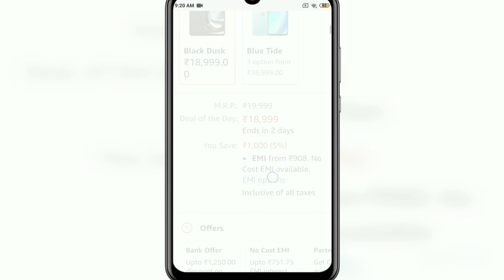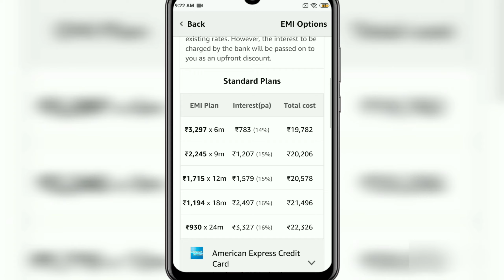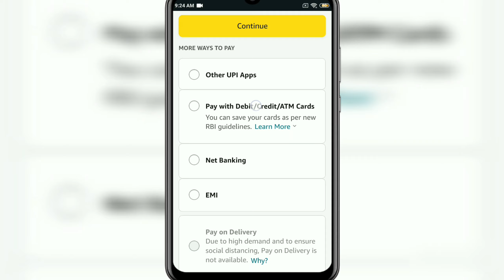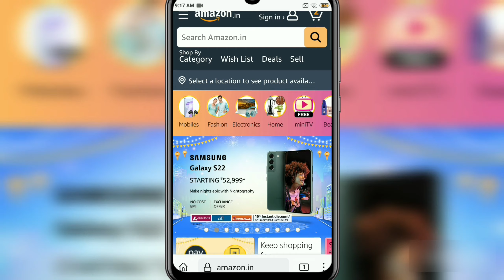Amazon se EMI par OnePlus Nord CE 2 Lite kaise kharide/How to buy OnePlus Mobile on EMI from Amazon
Is video mein main aapko bataunga Kaise aap Amazon se oneplus Nord CE 2 Lite mobile khareed sakte hain EMI per to yah janne ke liye video ko pura dekhiaega.